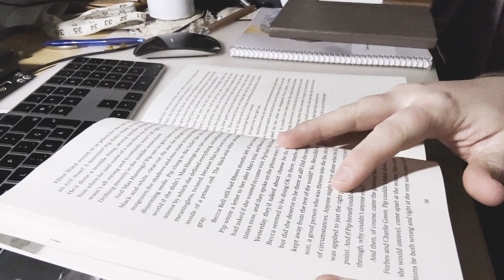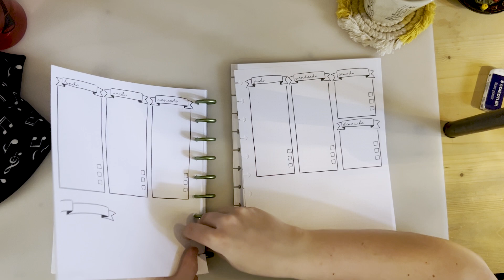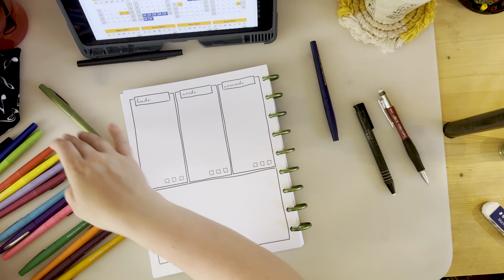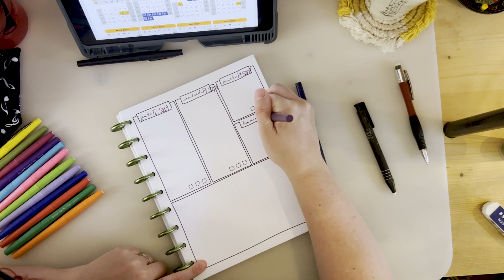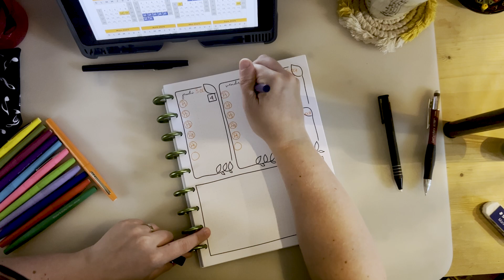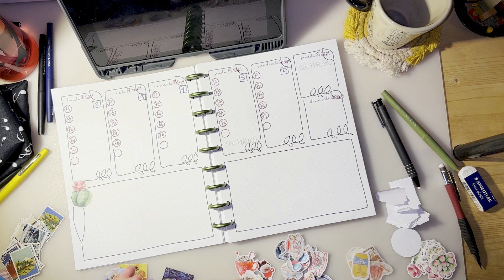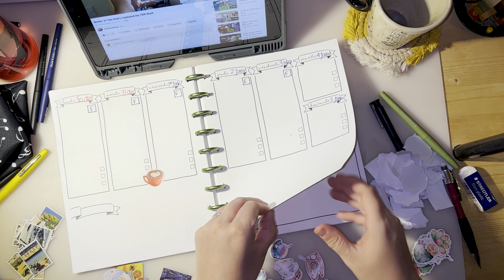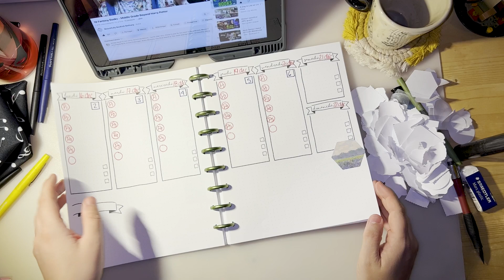Setting up my teaching planner/BuJo! Getting ready to start teaching the new year! 👩‍🏫🍎✏️